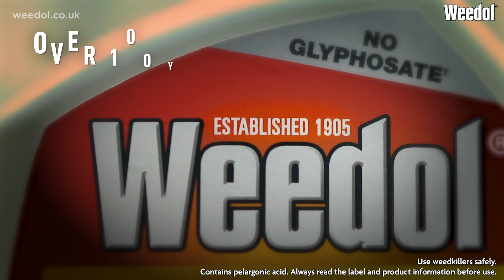Weedol® Rapid Weed Control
Weedol® Rapid Weed Control Ready to Use is a pre-mixed ready to use general purpose weedkiller that can be used all around the garden. This product is ideal for use on weedy flower beds, vegetable patches and all around the garden.